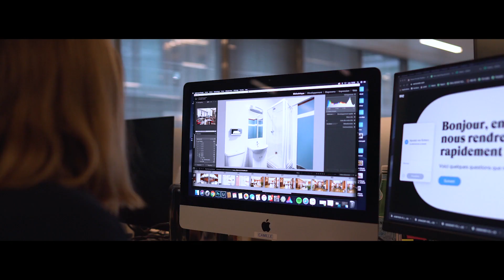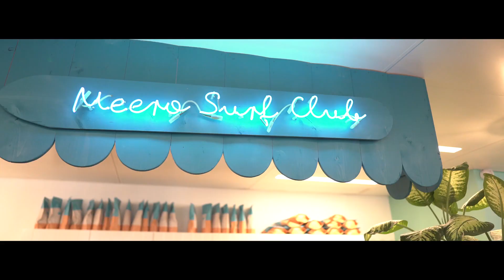Meero | Prix de la Start-Up de l'Année 2019 | Lauréat national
Thomas Rebaud, co-fondateur et CEO de Meero est le lauréat du Prix de la Start-Up de l’Année 2019.

Créée il y a 3 ans, Meero est une plateforme qui met en relation photographes professionnels et entreprises. Elle travaille avec 60 000 photographes dans le monde, compte 31 000 clients et cinq bureaux à Paris, New York, Shanghai, Tokyo, Bangalore et bientôt Singapour.